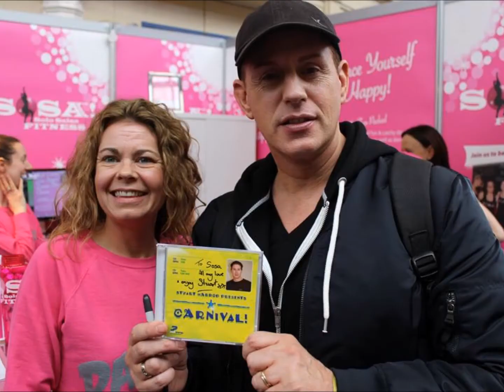SOSA Dance Fitness at Ribby Hall Village - April 2016